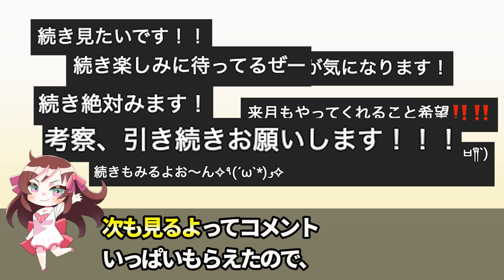【ネタバレ】ジゲンを超える敵登場！BORUTO最新56話の考察だってばさ【ボルト考察】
56話のストーリー→2:06

状況はかなりヤバイんだけどとりあえず新キャラの子がかわいい